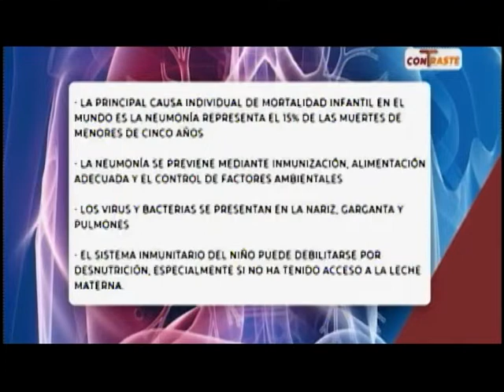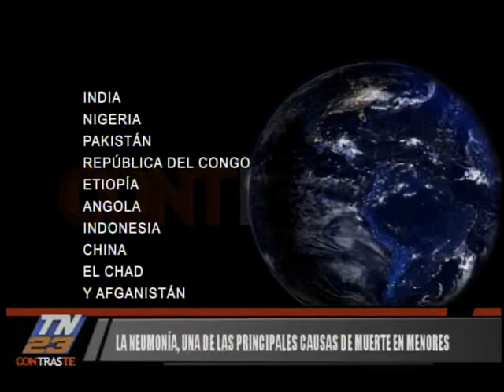Contraste: Niños y niñas son vulnerables a la neumonía